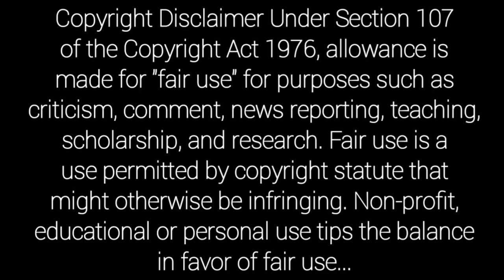Producer K S Rama Rao Hits and Flops All Telugu Movies List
K s rama rao telugu movies
Producer k s rama movies